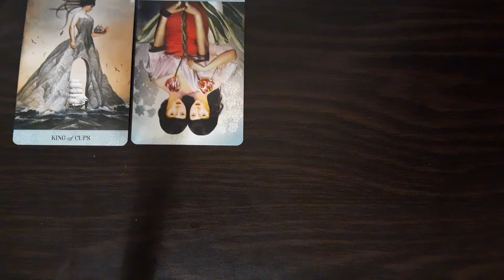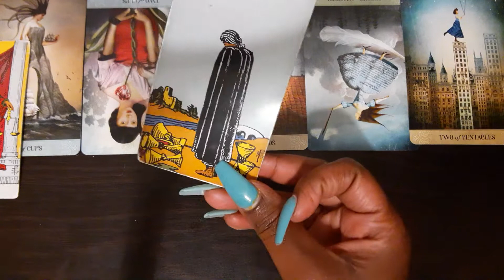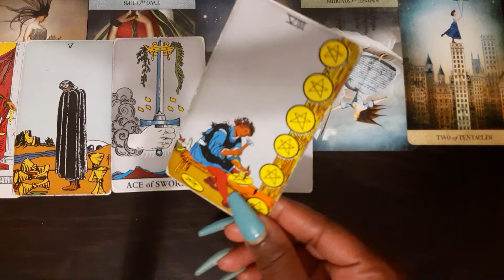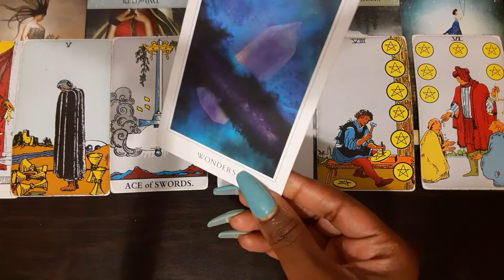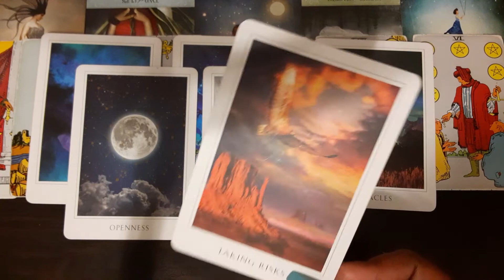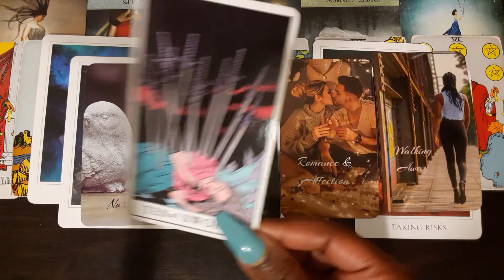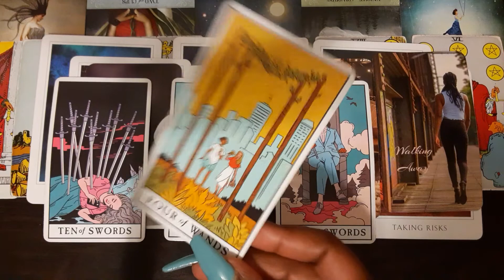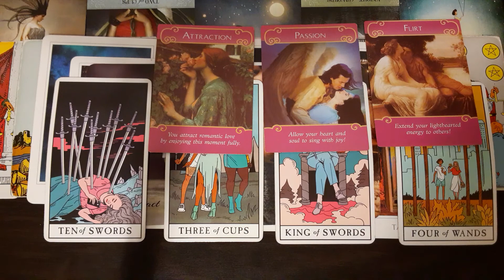Scorpio- Ghosted👻...This person is doing too much🙄